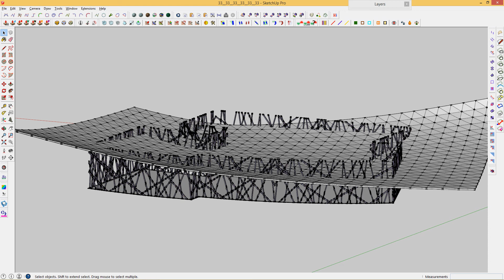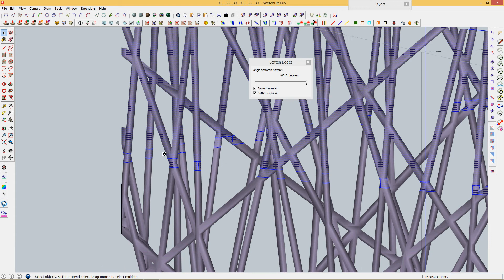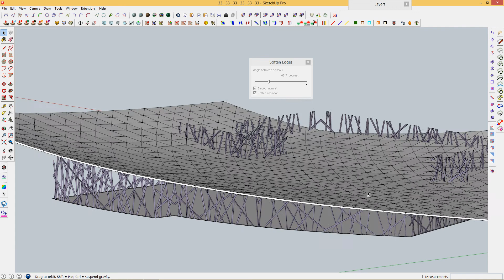SketchUp tutorial #03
Ответ на вопрос в группе по SketchUp.
Выделение и удаление с помощью "временного сглаживания".